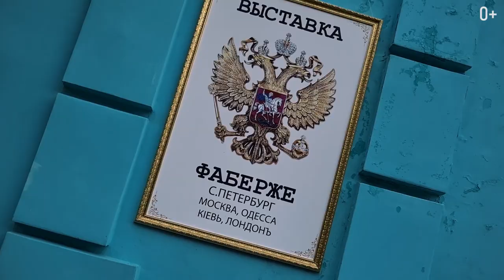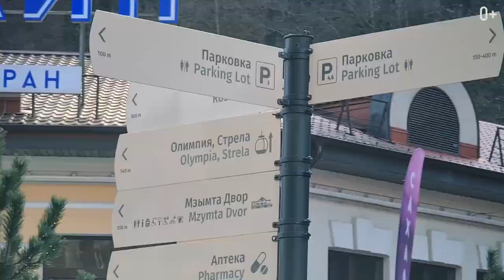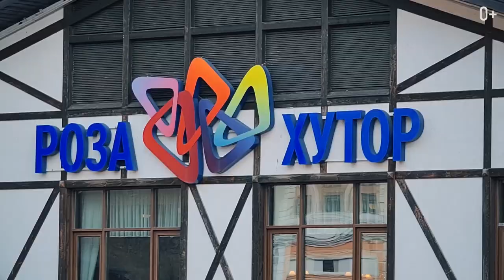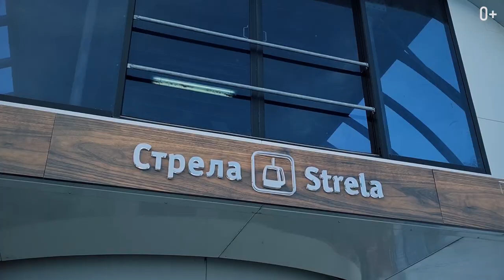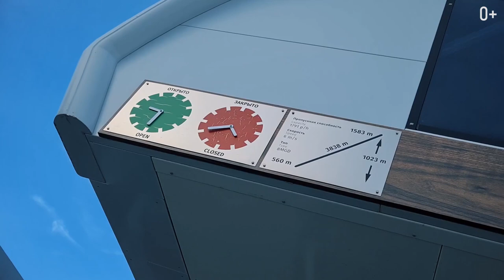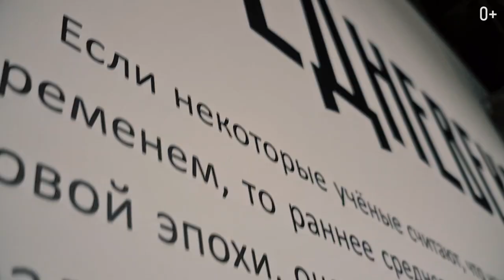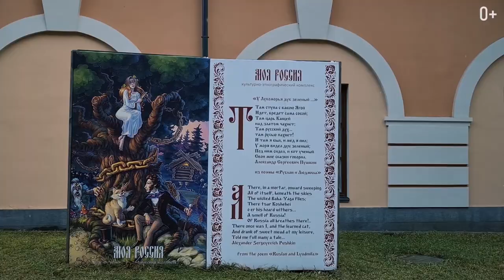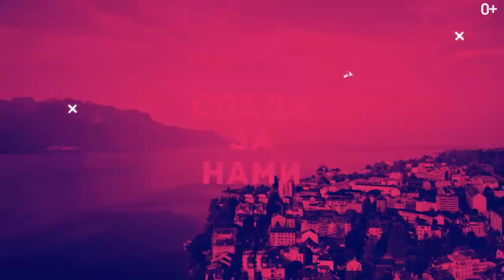Роза Хутор: подъемники, горнолыжный курорт, хаски центр, Красная Поляна. Что посмотреть в Сочи?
Роза Хутор - город-курорт, находящийся в районе Красной поляны и известный своей развитой туристической архитектурой, горнолыжными курортами и большим выбором развлечений.

Курортная зона делиться на четыре части: Роза Долина, где находятся несложные трассы для лыжников и около 80% всей развлекательной инфраструктуры; Роза Плато - средняя по высоте зона, где находятся школа горнолыжной езды; Роза Стадион - зона соединяет экскурсионные маршруты, необычные развлечения и спортивные горнолыжные трассы; Роза Пик - самая высокая зона, где находятся трассы для профессионалов и опытных любителей, а также высокогорный ресторан.

В этом выпуске я расскажу интересные факты про Роза Хутор, как добраться до города и что стоит обязательно посетить, какие цены на развлечения и гостиницы, а также прокачусь на канатной дороге и поделюсь своими впечатлениями!

00:00 - Вступление
01:59 - Факты и история Роза Хутор
04:19 - Как добраться до Роза Хутор
04:50 - Об информационных табличках
05:47 - Что посмотреть?
06:24 - Стоимость гостиниц
07:20 - Канатная дорога
09:35 - О горнолыжном курорте
10:42 - Красивые места и маршруты по горам
12:00 - О курорте в целом
12:29 - Развлечения курорта Роза Хутор
14:05 - О ратуше в Роза Хутор
15:11 - Самая герметичная упаковка и отсутствие мест для курения
16:07 - Автобусы в другие города